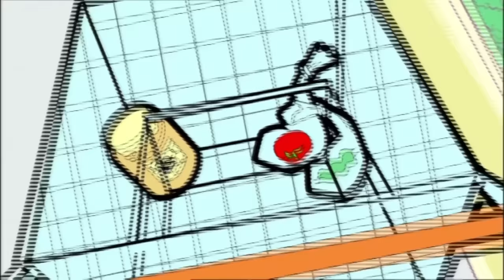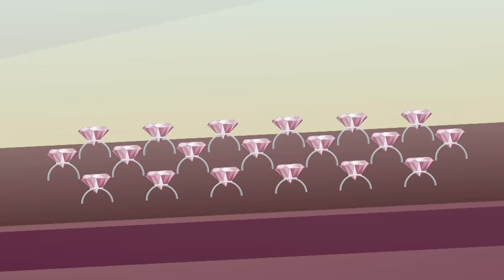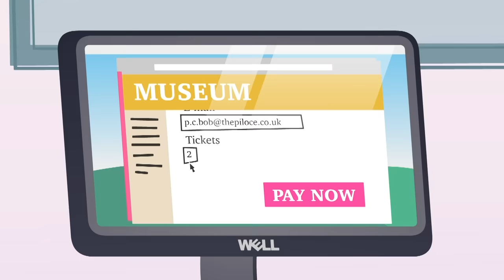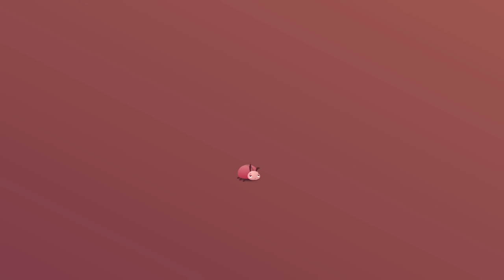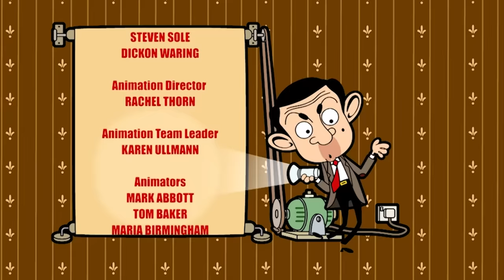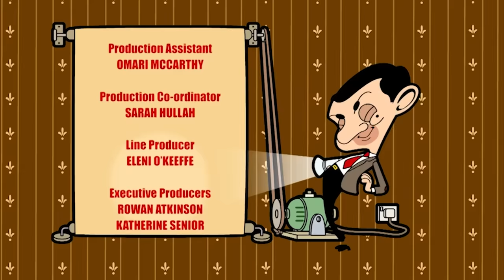مستر بين الكبير Family friendly compilation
Welcome to Mister Bean Number One Fan, here you can find Mr Bean full episodes and lots of Mr Bean cartoons as well.

All of my videos are family friendly plus I have lots of funny PC Bob videos too.